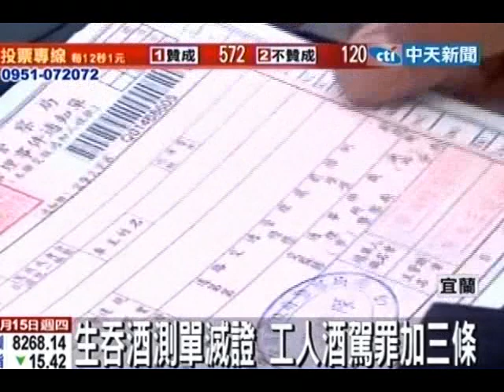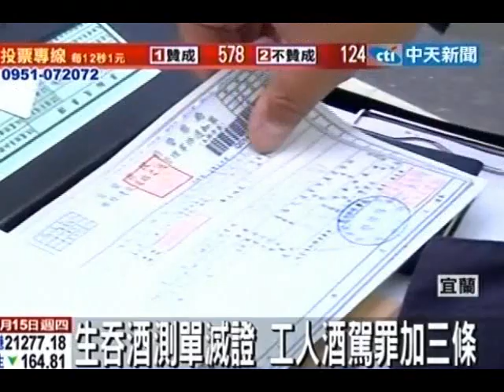生吞酒測單滅證 工人酒駕罪加三條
中天新聞》宜蘭一名工人酒駕不敢面對，竟趁著員警忙著處理其他事情的時候，把酒測單吞下肚。直到警方調閱監視器，才發現工人誇張的離譜行為。但這招不但沒能逃掉公共危險罪嫌，魯莽舉動還讓他多吃上妨害公務等罪。